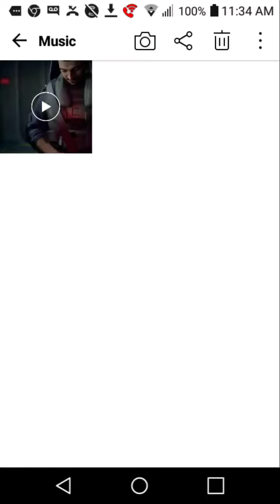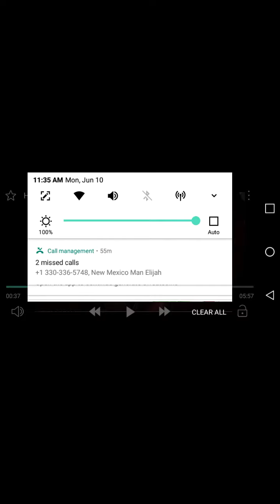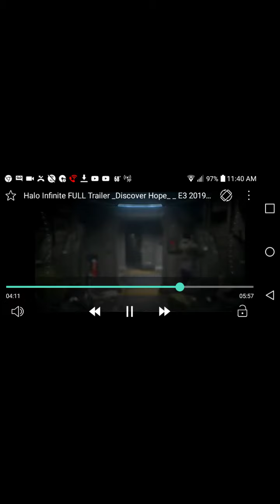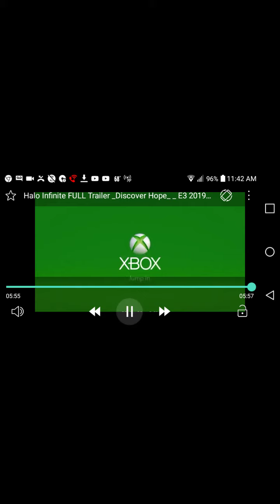halo infinite can't wait